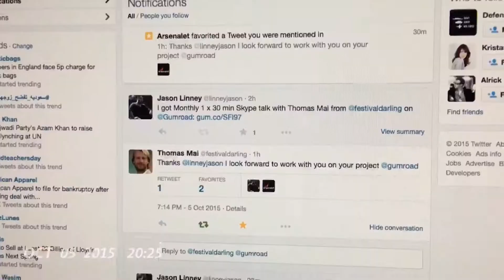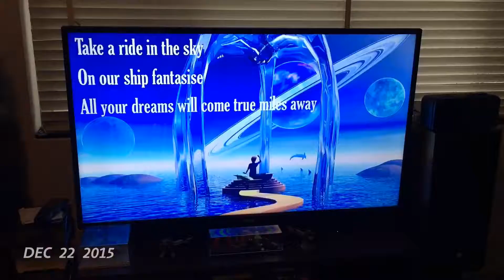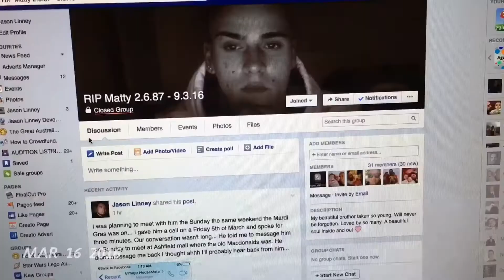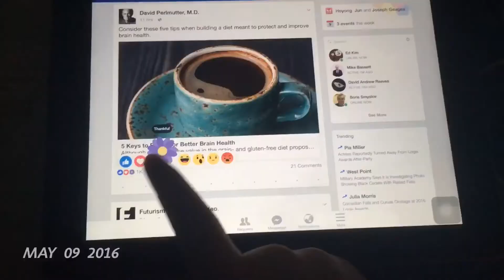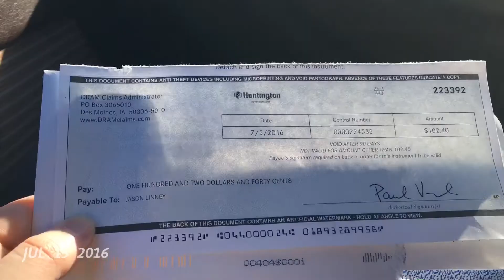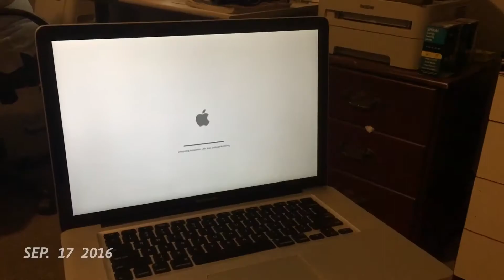One Second a day (2015 - 2016) with Jason Linney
From October 2015 to October 2016.   Behind the scenes with Jason Linney.

Using the App '1SE' or 1 second everyday.